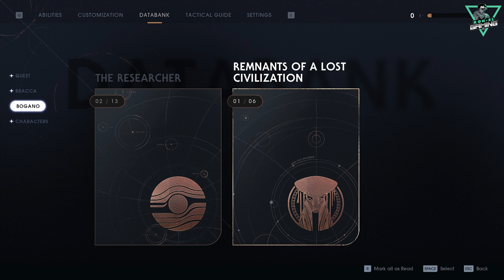STAR WARS JEDI FALLEN ORDER Walkthrough Gameplay Part 1 - [1080p HD 60FPS PC ULTRA] - No Commentary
Star Wars Jedi Fallen Order Walkthrough Part 1 and until the last part will include the full Star Wars Jedi Fallen Order Gameplay on PC. This Star Wars Jedi Fallen Order Gameplay is recorded in 1080p HD on PC and will include the full game, all endings and all boss fights.

From Respawn Entertainment comes a brand new action adventure game which tells an original Star Wars story about Cal Kestis, a Padawan who survived the events of Star Wars Revenge of the Sith. As one of the last Jedi, you must do whatever it takes to survive. Complete your training before the Inquisitors discover your plan to rebuild the Jedi Order. Explore ancient forests, windswept cliffs, and haunted jungles as you decide when and where you want to go next. Hone lightsaber combat forms to refine striking, blocking, and dodging your enemies. Use your Jedi weapon and the Force to take on any challenge. Aided by a former Jedi Knight, a prickly pilot, and a fearless droid companion, you must escape the sinister machinations of the Imperial forces in this story driven adventure.

Hi, This is Kon-EL Gaming and Gaming is my passion and I love to make Quality PC Games Walkthrough and Gameplay Videos

Please mention this channel's name in your email.